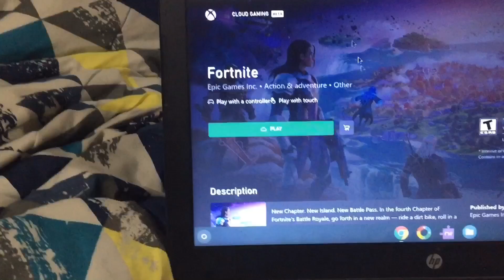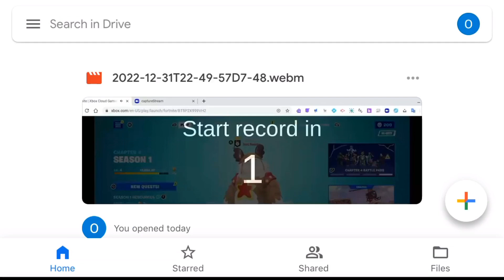I tried to play fortnite on a old cromebook laptop